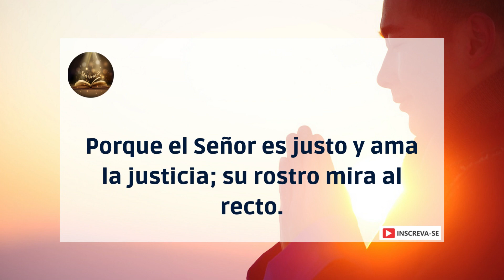Salmo 11 – Paz interior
En Jehová confío; como le dices a mi alma:
¿Huí a tu montaña como un pájaro?
Porque he aquí, los impíos tensan su arco, ponen sus flechas en la cuerda,
para que puedan disparar con ellos en la oscuridad a los rectos de corazón.
Si los cimientos son destruidos, ¿qué podrán hacer los justos?
El Señor está en su santo templo, el trono del Señor está en el cielo;
sus ojos están atentos, y sus párpados examinan a los hijos de los hombres.
El Señor prueba a los justos; pero al impío y al que ama la violencia aborrece su alma.
Sobre los impíos hará llover trampas, fuego, azufre y viento tempestuoso;
esta será la porción de tu copa.
Porque el Señor es justo y ama la justicia; su rostro mira al recto.
¡Amén!